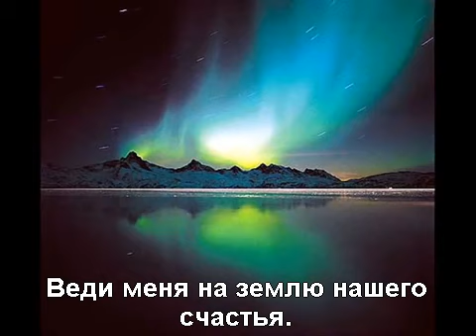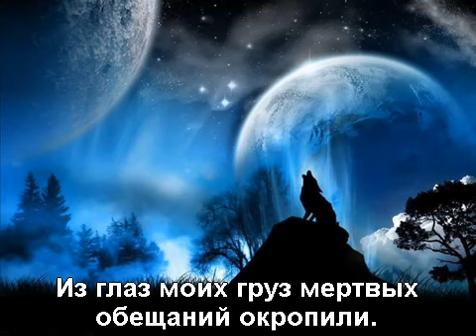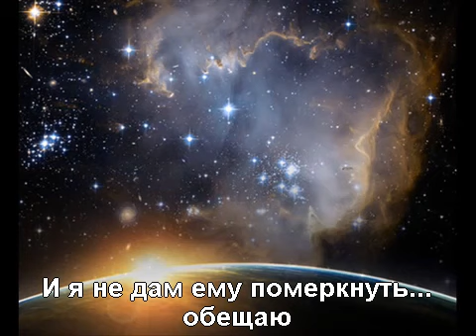Nightwish - Астральный роман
This video doesn't belong to me

Будь моей сказкой...